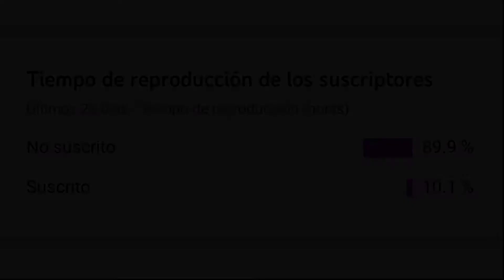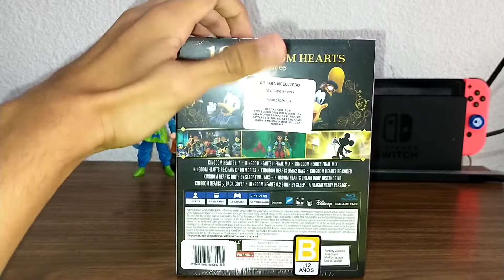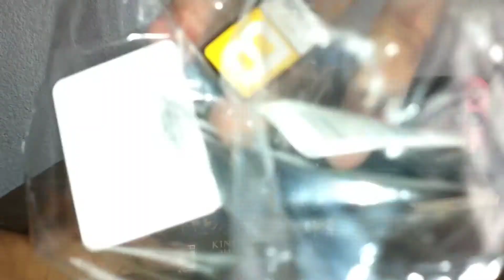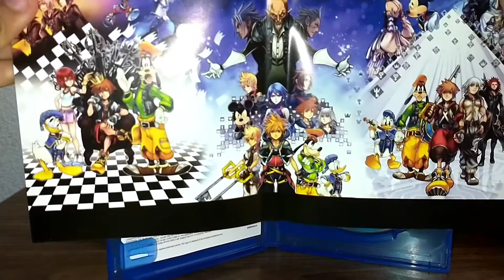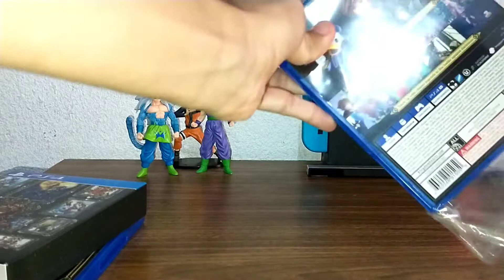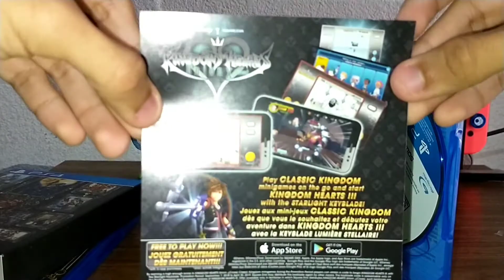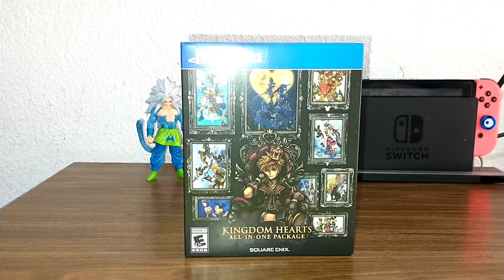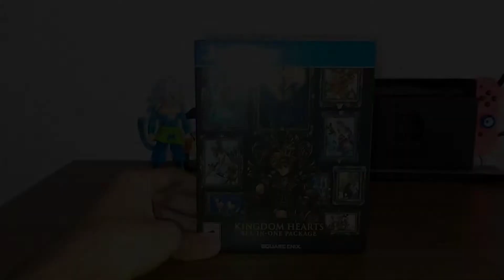[UNBOXING] Kingdom Hearts All-In-One Ps4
Pibes me gustaría decirles que en este video se encuentra la cuarta letra del sorteo así que estén muy atentos :)